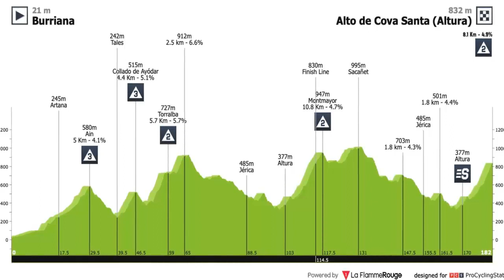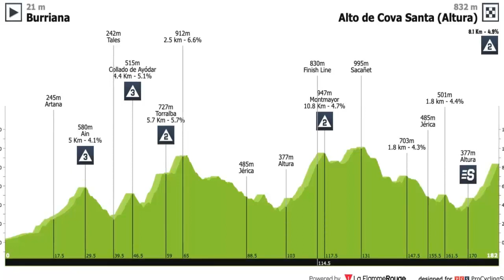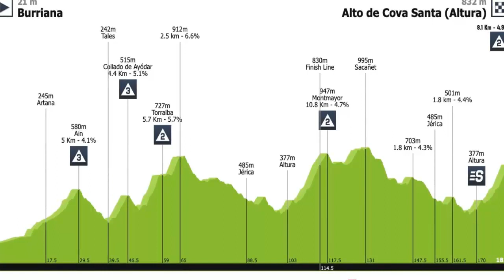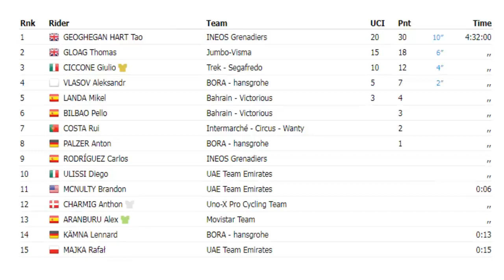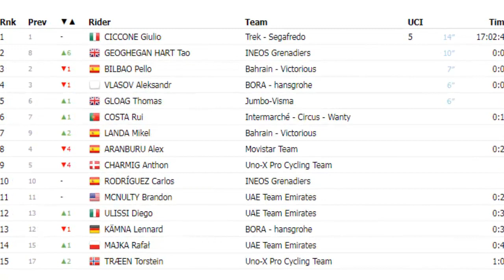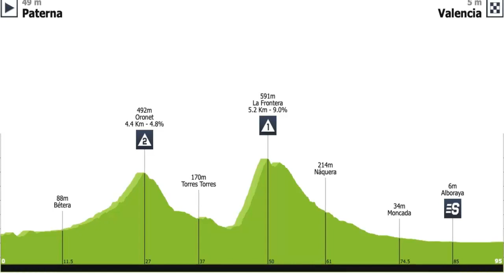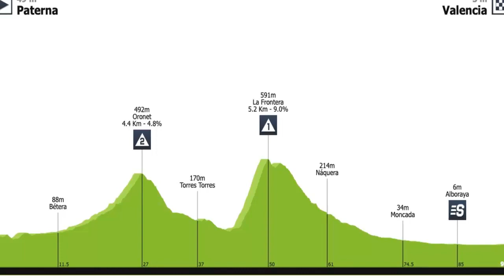Volta a la Comunitat Valenciana 2023 Etapa 5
La etapa 5 tiene alta montaña pero termina en plano para sprinters